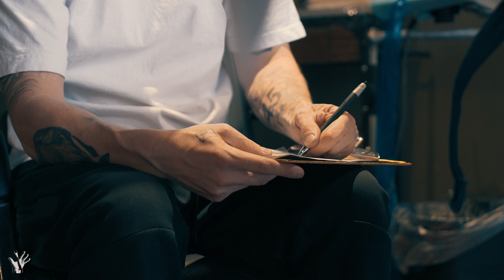Fifth Finger Studio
Fifth Finger Studio Channel Trailer 2020.